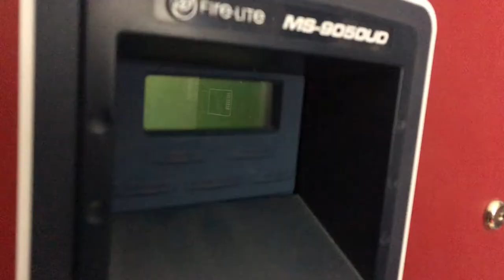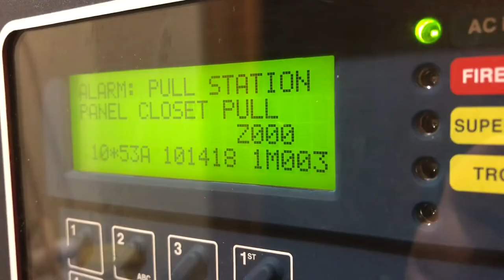National Fire Alarm Day 2018 - Cinematic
Song:
This feeling - The Chainsmokers -KRS instrumental:

Make sure to check out my eBay for great deals on alarms and other things

Join my fire alarm google classroom! I post fun trivia on there! , hit the + and “join class” enter in this code: k727rw

Any Music In This Video is ©️ of the artist.